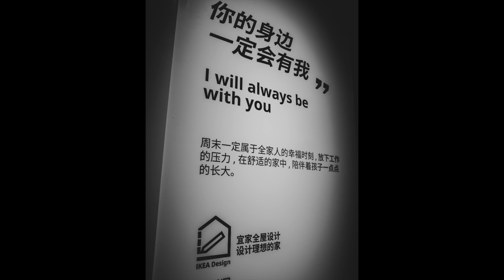【RICOH GR2】Street Photography From CHINA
This is a street photo collection in China.Ricoh GR2 camera is very interesting, in the street photography, found a lot of interesting things.